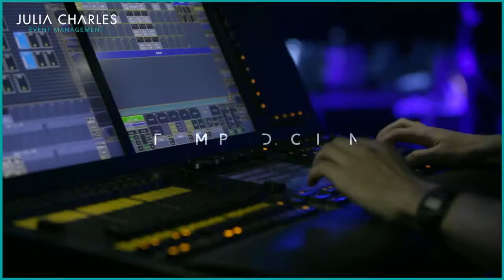Cirque & Custom made shows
- Julia Charles Event Management